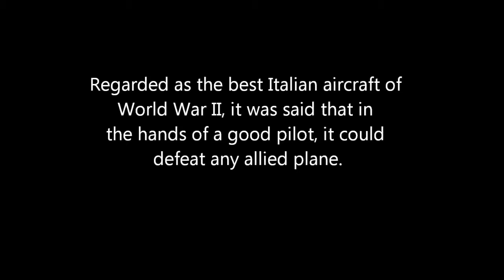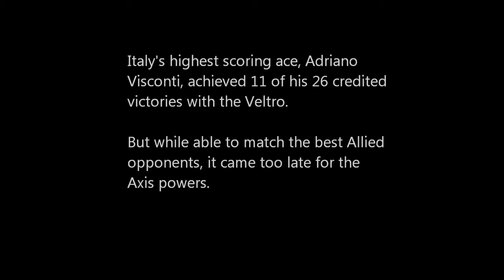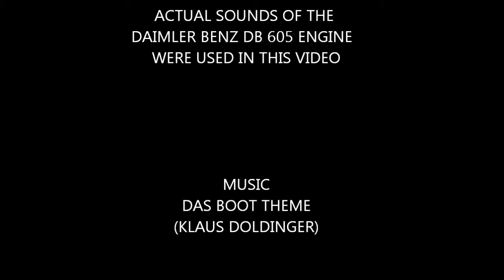Veltro The Italian warbird